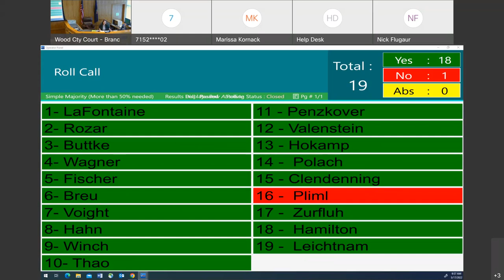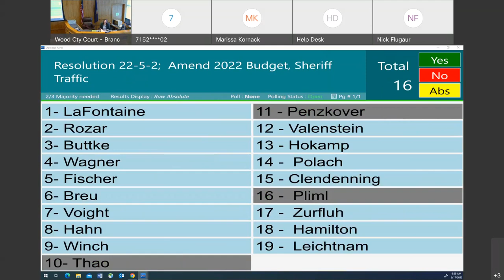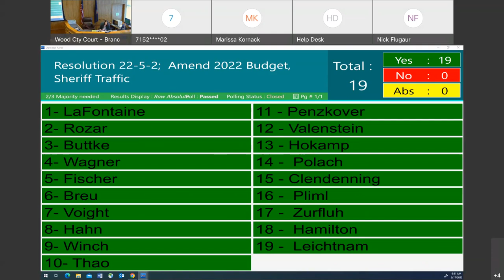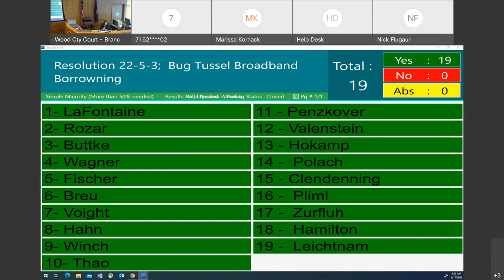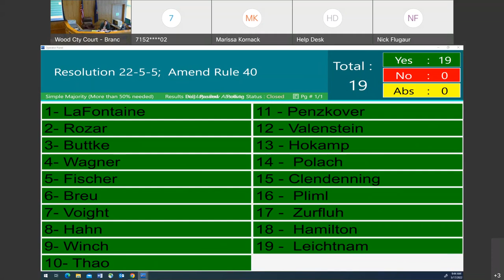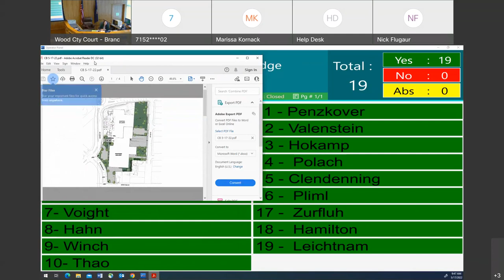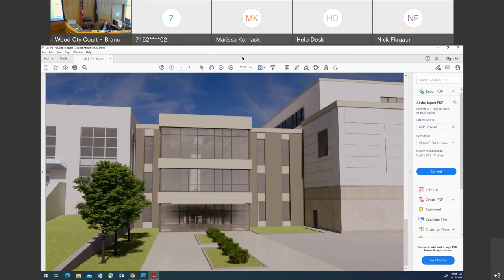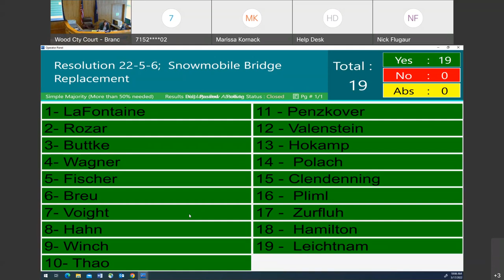Wood County County Board of Supervisors | 5-17-2022